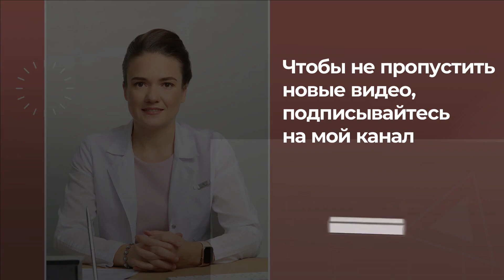Может ли рак сигмовидной кишки быть причиной болей в тазобедренном суставе?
★КОНТАКТЫ★
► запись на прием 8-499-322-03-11